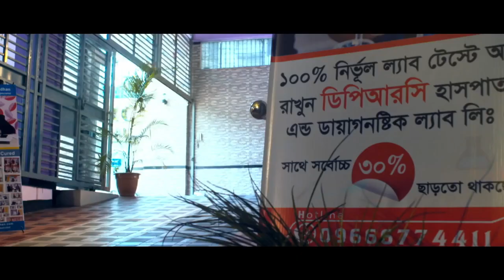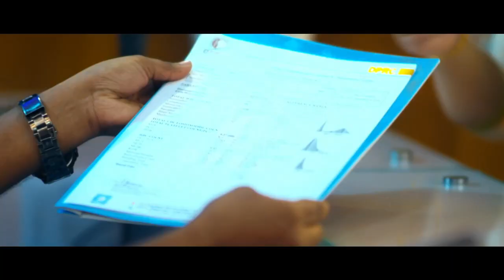স্বাস্থ্যের মান উন্নয়নে করণীয়।